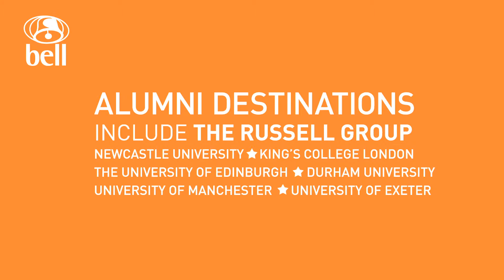Bell Language school Graduation 2014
Bell Language college Cambridge asked us to film their graduation day.